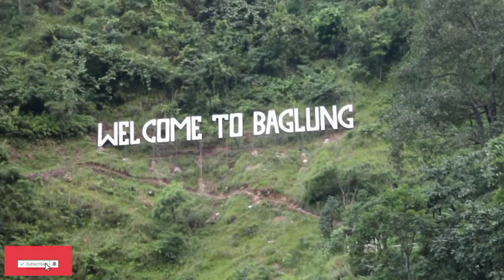महिनादिन सम्म पनि भेटिएनन् नीसिखाेलाका दिलिप टमाटा ||दिलिपका बाबासंगकाे विशेषकुराकानी।elakakhabar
Video :elaka khabar
camera:hari ruchal
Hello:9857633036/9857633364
हाम्रा कुनै पनि सामग्री डाउन लाेड ,कपि गरि अन्य  मिडियामा पाेष्ट गर्न मनाहि छ ।